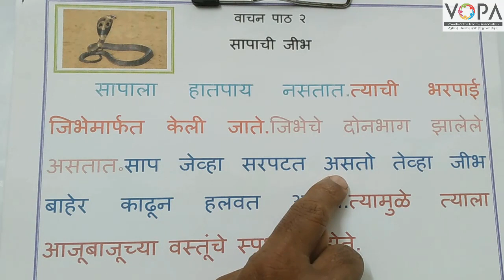FLN | मराठी वाचन | छोटा परिच्छेद वाचन | V3 | VShcool